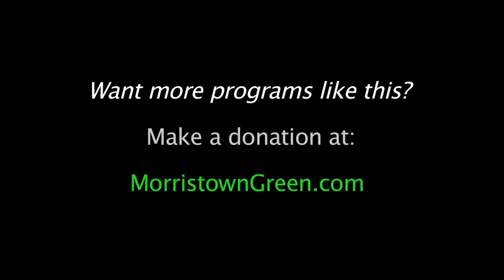Kennedys Minstrel Magic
The Kennedys--Pete and Maura--perform 'She Worked Her Magic on Me,' composed by Maura and L.A. poet B.D. Love, at The Minstrel in Morris Township, NJ, April 17, 2015. The song is on an upcoming solo CD by Maura, titled 'Villanelle.' Video by Kevin Coughlin for MorristownGreen.com.